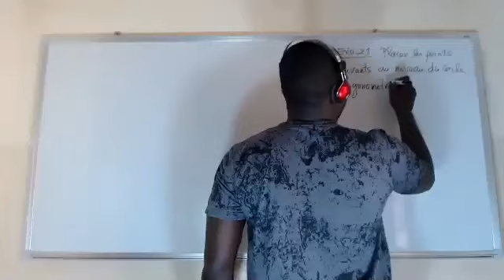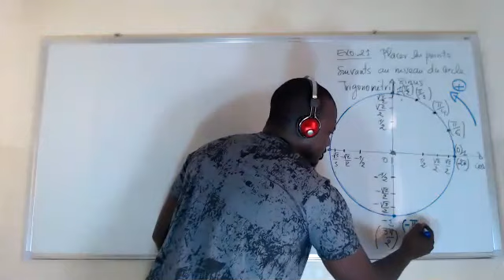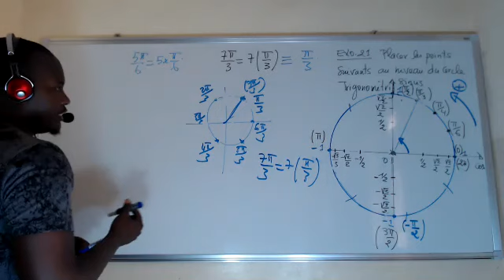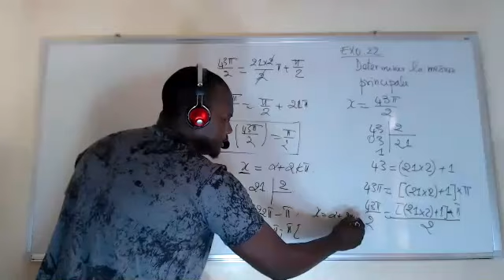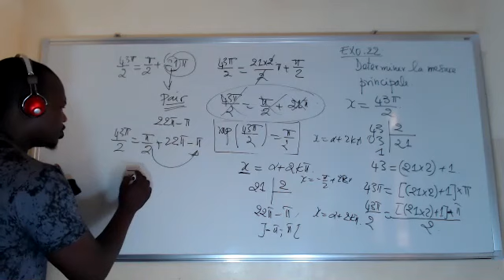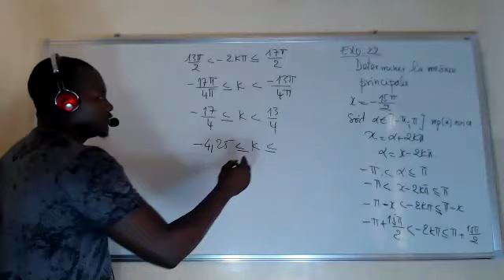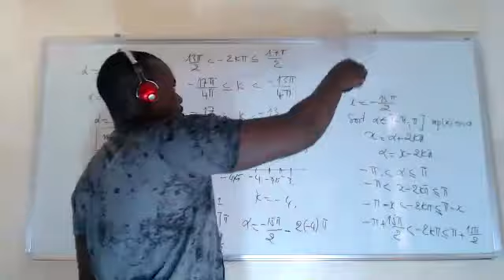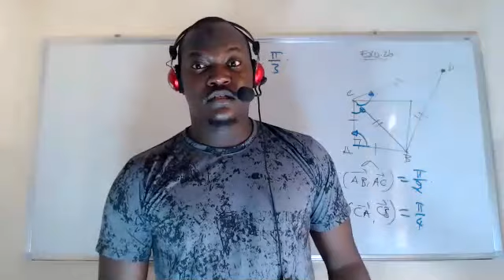Trigonométrie part 2 (mesure principale - angles orientes ) exercices corriges